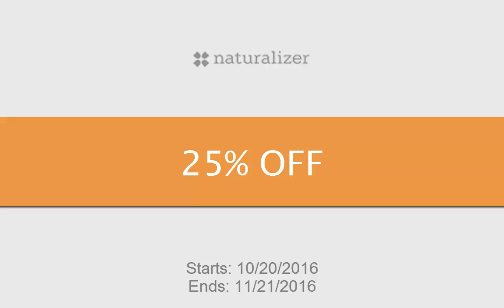I'm in Naturalizer Coupons 25% Off